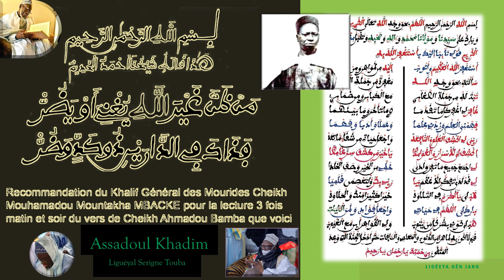JANGUM FULKU GUEULE TAPEE RAMADAN 2021 DAARA XUYORU MUHARRAM J19